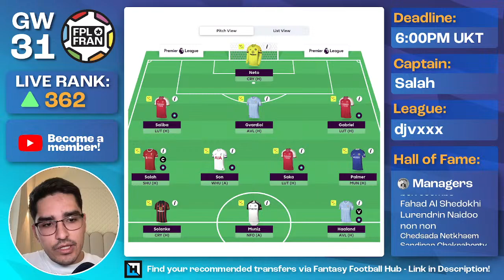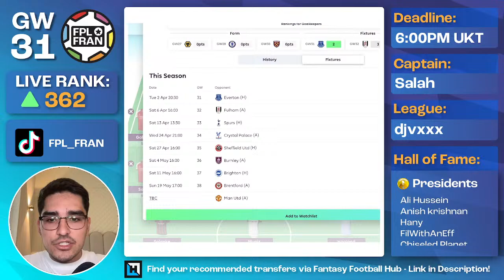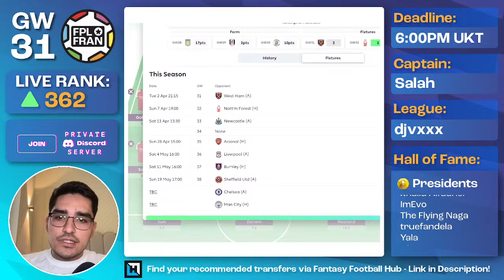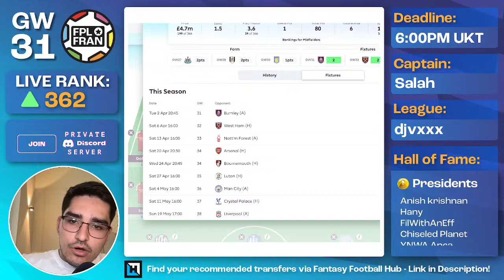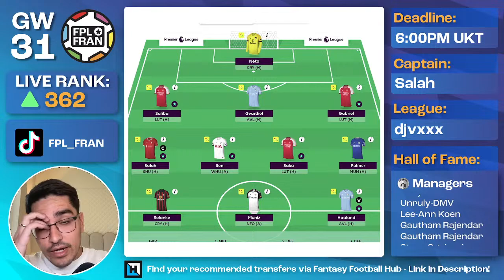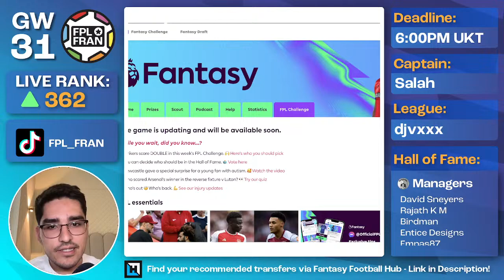FPL GW31 DEADLINE STREAM | RANK: 362! -8 INCOMING! | Fantasy Premier League Tips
Fran looks into discussing deadline news and his lineup as we look ahead to Gameweek 31 (GW31).